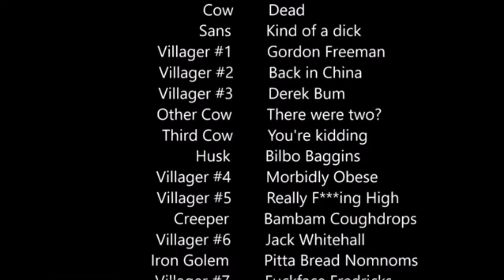Funny Montage #1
A montage of funnies from some videos.